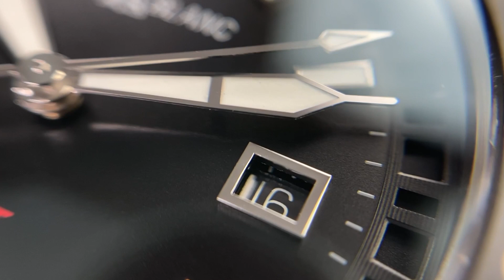UNBOXING | Montblanc 1858 GMT Date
Esta pieza de la línea 1858 de Montblanc posee la mayor de sus características en la parte trasera de su caja de titanio: un grabado detallado y sencillo del planeta con los nombres de las ciudades, representando cada uno de los 24 husos horarios. Un modo intuitivo de consultar las diferentes zonas horarias sin utilizar agujas. De movimiento automático con cristal de zafiro antirreflectante, su caja plateada de 11mm de grosor se combina con una correa negra de caucho con hebilla de cierre desplegable. También disponible con un brazalete de acero inoxidable y doble cierre desplegable.